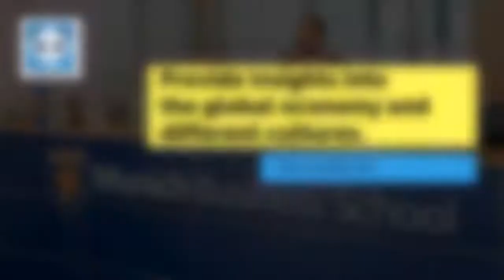Know about Munich Business School, Germany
To know more about Munich Business School, Germany
To apply for any course please register in our website. APPLYCOURSES has simplified the study abroad experience for student with course selection , admission, visa , accomodations etc. applycourses .